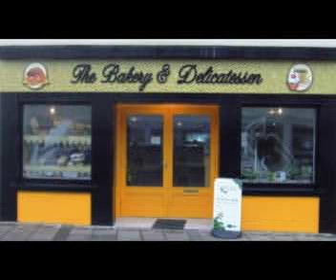Let's go to the Party !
Bruno's food and music party  . September 2010